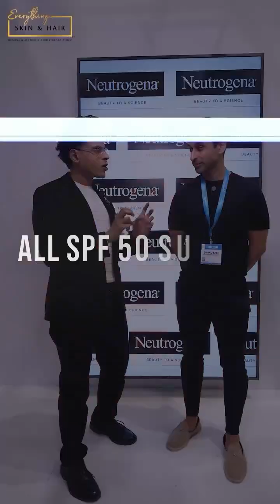AAD in Florida | Sunscreen Facts | Concentration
I’m here at AAD in Florida with Dr. Bhanusali—one of the leading voices in dermatology—to debunk some of the biggest skincare myths out there. From sunscreen facts to concentration confusion, we’re breaking it all down.